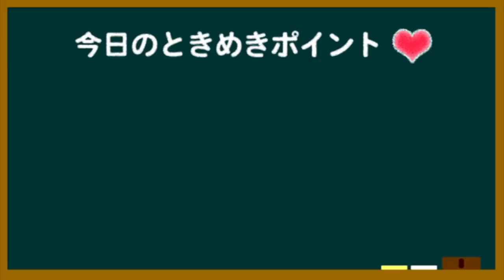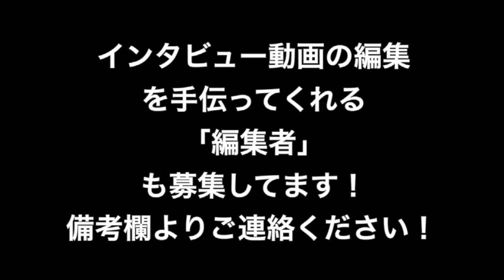ダメ男の魅力は何ですか？【東京ときめきチャンネル】